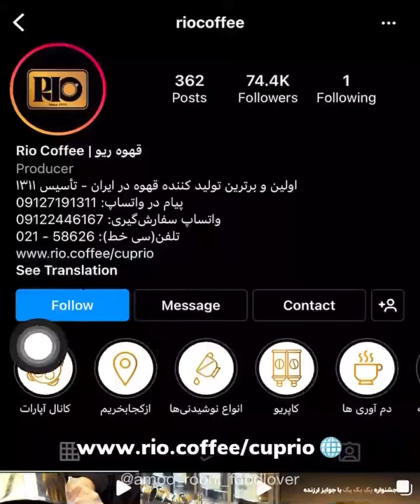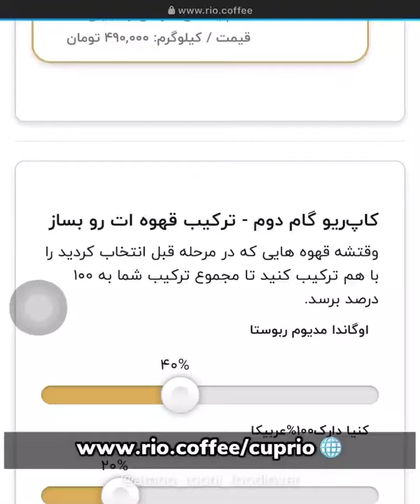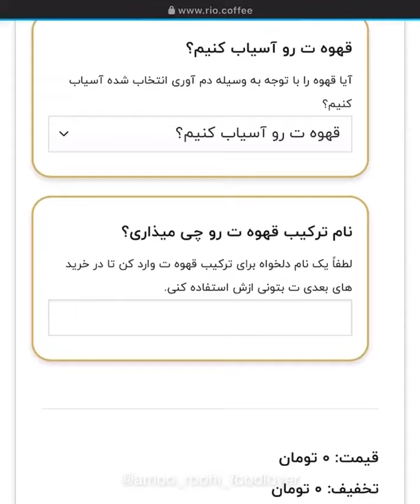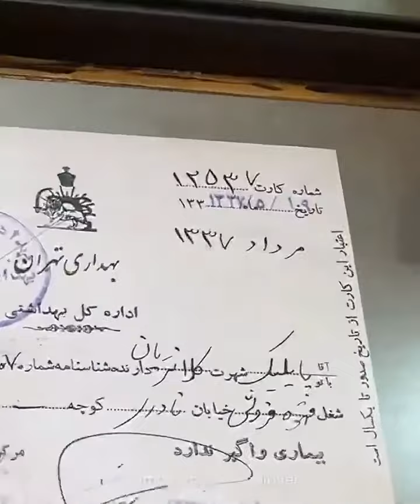بهترین قهوه "ارمنی" را از کجا بخریم؟😋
🆔 @riocoffee نود سال قهوه با ریو😍 طهرونی قدیمیا اینجارو میشناسن ببینید چرا؟!
🟠 آفر ویژه داریم:
رفقا تا آخر اسفند ماه اگه از طریق سایتشون و یا بصورت تلفنی با شماره 5 رقمی 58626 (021 رو قبلش بگیرید) با کد تخفیف “amooroohi” خرید کنین، روی کل سفارشاتون ۱۰٪ تخفیف میگیرین، تخفیف فقط برای سفارش سایت و تیلیفونی (غیر حضوری)
‏🌐 www . rio . coffee
‏🌐 www . rio . coffee / cuprio
رفقا اومدیم چهارراه استانبول، قدیمی ترین قهوه فروشی ایران که ۹۰ سال قدمت دارن و سه نسل یک خانواده ارمنی اینجارو اداره میکنن.
رفقا وقتی اینجا میاین نگران هیچ چیز نباشین، چون اگه آشناییت کامل با قهوه نداشته باشین، هر سوالی که بپرسین راهنماییتون میکنن و حتی اول از شما خودشون میپرسن که وسیله دم‌آوریتون چیه؟ و البته سلیقه قهوه تون که ترش میپسندین، تلخ، با عطر زیاد ویا حتی با کافئین زیاد یا کم👍
بعد طبق سلیقه شما قهوه‌رو براتون آسیاب میکنن، شما فقط کافیه بگین چه طعمی با چه عطری و با چه مقدار کافئینی برای چه زمانی از روز نیاز دارینُ خودشون بهترینشو بهتون میدن
⚠️راستی عین همین مشاوره رایگان قبل خرید رو به صورت تلفنی هم دارن و اگه تهران یا شهرستان های دیگه بودید هم میتونید همین تجربه خرید رو تلفنی هم داشته باشید.
خلاصه به خاطر قدمتشون سلیقه مردم کاملا دستشونه و خودشون ترکیب‌های پر طرفدار و مختلف برای هر سلیقه‌ای‌رو از قبل ترکیب وآسیاب کردن و شما میتونین آماده بگیرین
تازه در کنار قهوه میتونین از اون “کانفت”های ( یه مدل شکلاته که یاد خونه مامان بزرگا میفته آدم😂) خوشمزشونم بگیرین که خیلی با قهوه میچسبه
💲قیمتاشونم خوبه👌همه قیمت ها تو پیجشون هست میتونید چک کنید
☎️تیلیفون سفارش 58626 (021) و 66711744
⏰ساعت کاری فروشگاه شنبه تا پنجشنبه از ۹ صبح تا ۸ شب و سایتشونم که ۲۴ ساعته هستش (اسفند ماه هر سال جمعه ها هم بازن)
🛵 برای خرید بالای ۳۰۰ تومن ارسال به کل تهران رایگان و ارسال شهرستان با تیپاکس که به هزینه مشتریه
‏🆔پیجشون: @riocoffee
‏🌐 www . rio . coffee
آدرسشون:
📍آدرس: خیابان جمهوری، چهارراه استانبول، نبش پاساژ گلشن پلاک ۴۱۰
☎️تیلیفون سفارش 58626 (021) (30 خط) و 66711744
3w